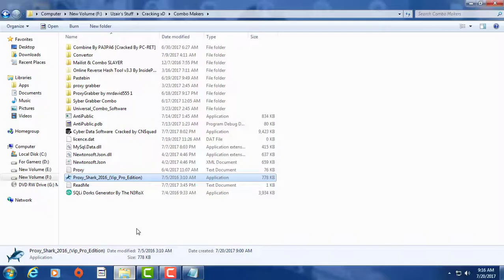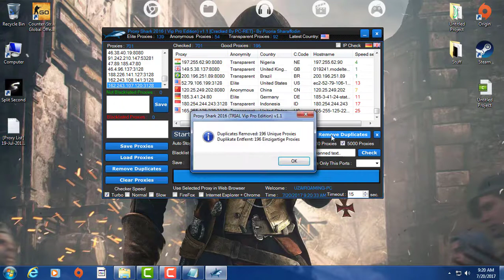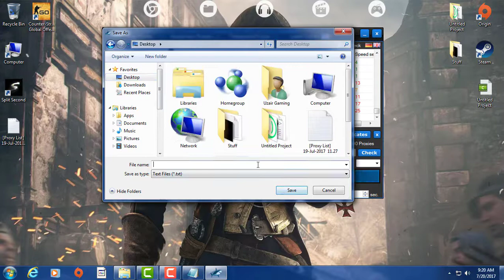How To Get A Good Fresh Proxy List New 2017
▂ ▃ ▅ ▆ █ Welcome █ ▆ ▅ ▃ ▂

Hey guys its Uzair Gaming ^_^ Its Nice To See You Again :)

✯Today i will show you that how to get a fresh proxy list ✯